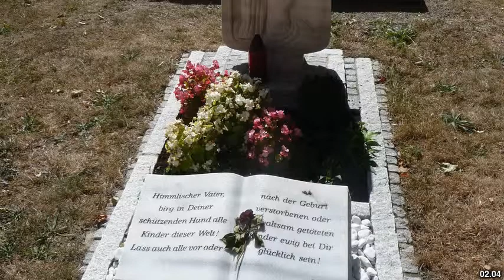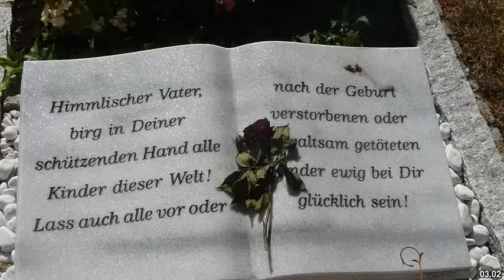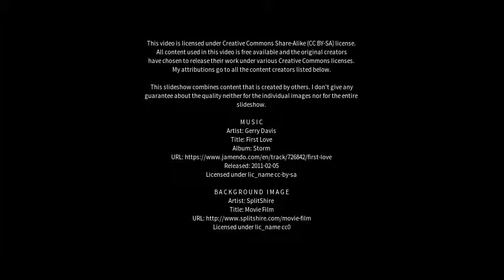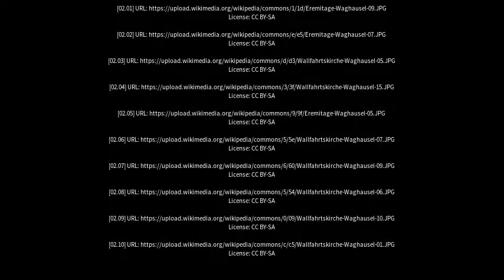Best places to visit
Best places to visit - Waghäusel (Germany) Best places to visit - Slideshows from all over the world - City trips, nature pictures, etc.